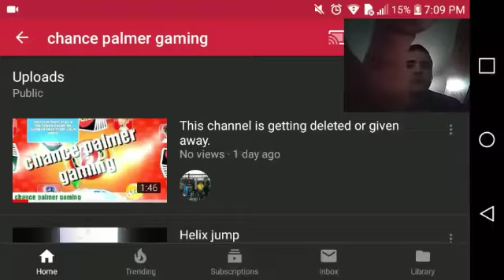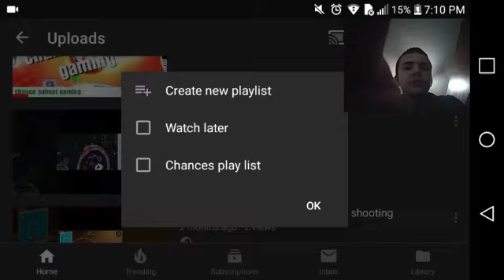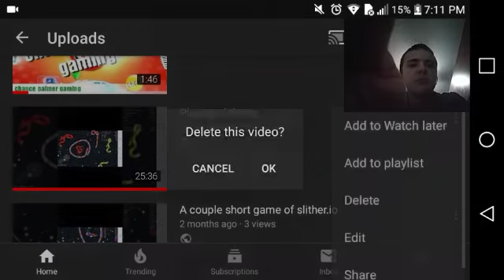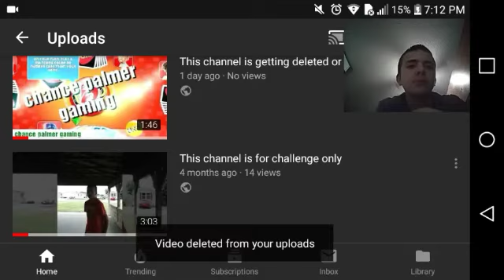Deleting all my YouTube videos *not click bait*